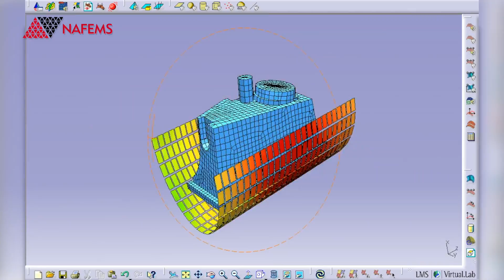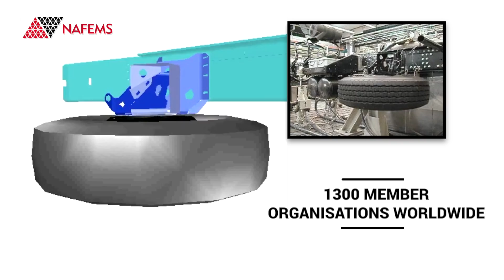NAFEMS World Congress 2017 | Stockholm, Sweden | June 11-14 2017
Engineering analysis, modelling, simulation, and systems engineering are becoming ever more embedded in the product development process across all industries in every part of the world. the technology is no longer seen as niche – we are moving into the mainstream at a rapid pace.

As manufacturing techniques and product lifecycle management processes develop and grow, the use of Finite Element Analysis (FEA), Computational Fluid Dynamics (CFD), Multibody Simulation (MBS) and all of the associated technologies is increasing exponentially. As a result, your community is expanding and evolving with the technology into a truly cross-industry, multiskilled, global society, with its own unique perspectives, problems, and solutions.

We stand at a crossroad. In order for the technology to progress further and for us, the users, to keep pace with this development, collaboration and sharing of experience and knowledge is vital.

There is only one independent, international conference dedicated exclusively to everyone involved in engineering analysis, simulation, modelling, and systems engineering, and we want YOU to be a part of it.